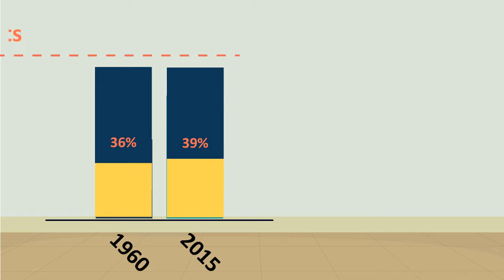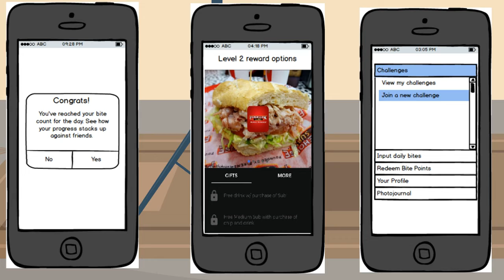SmartBites Games4Health Teaser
Learn more about SmartBites, a submission in the 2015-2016 Games 4 Health Challenge hosted by the Sorenson Center for Discovery & Innovation Center.